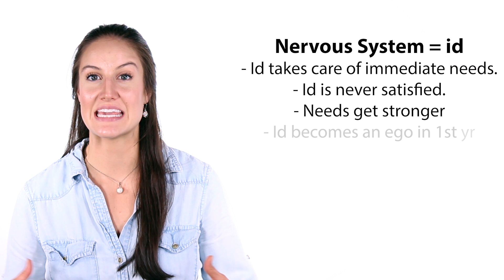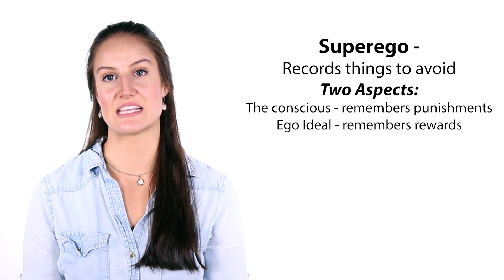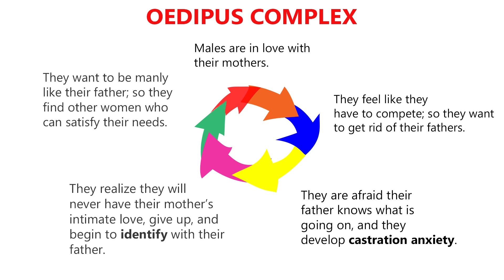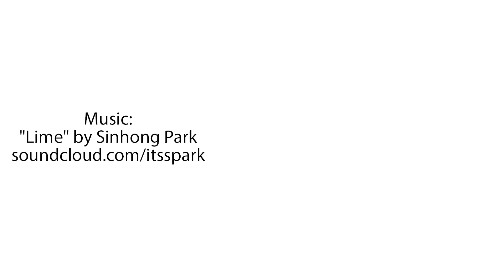Who Was Sigmund Freud?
Hey guys! Welcome to this Mometrix video over Freud and psychoanalysis. Freud wrote books that brought him fame and estrangement from the medical community. He surrounded himself with people who thought similarly, and rejected anyone who didn’t totally agree with him. The ones who he rejected ended up going on to write competing theories. Freud had many psychoanalytical theories, most of which were disagreed with.